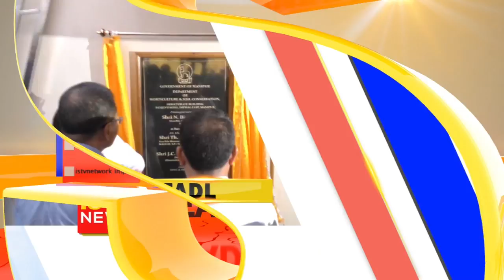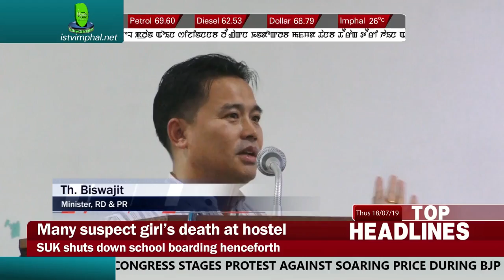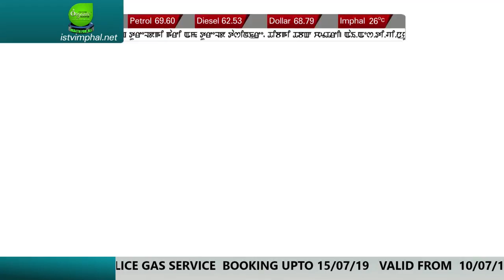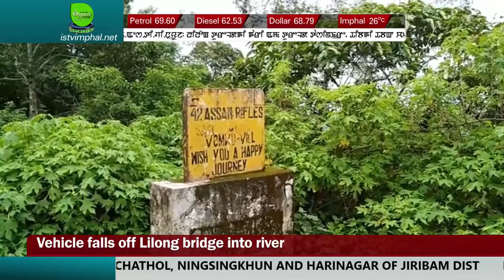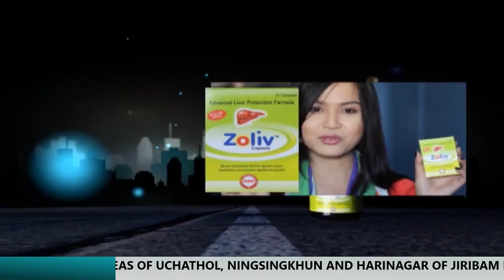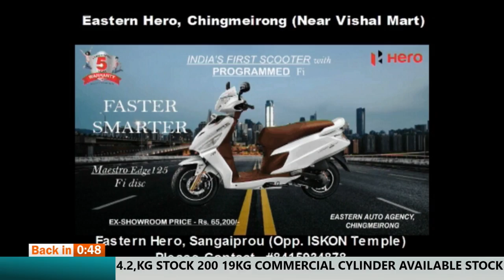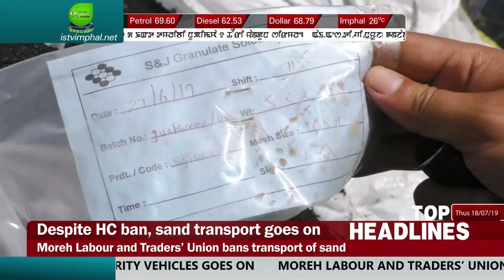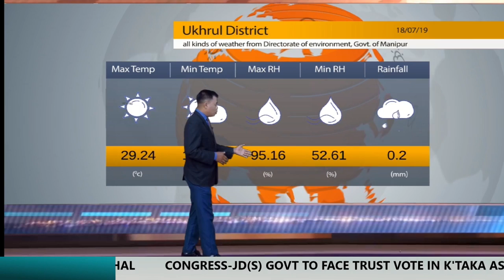9 PM MANIPURI NEWS 18th JULY 2019